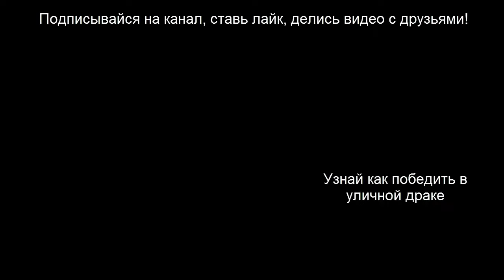Муай Тай для самообороны на улице - освобождение от захвата быдла и то чего не стоит учить!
В этом видео уроке по Муай Тай для самообороны на улице, я тебе покажу как освободиться от любимого захвата здорового быдла и то, на что не стоит тратить своего времени на тренировках!